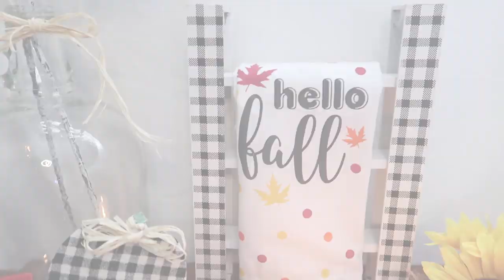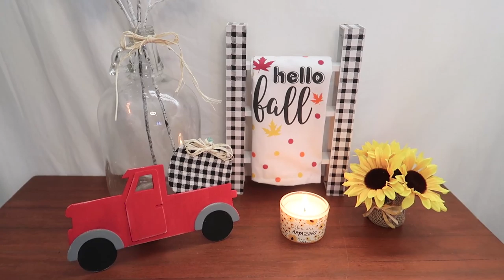DOLLAR TREE DIY🍁TEA TOWEL LADDER🍁FARMHOUSE DECOR AND GARDEN UPDATE!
Hi everyone! : ) Today I am showing you how to make a Farmhouse style tea towel ladder for only $3 using Dollar tree items! Also, how I painted a little red truck and some pumpkin filler from Dollar Tree! This ladder is so cute and would look great on a kitchen counter as part of any holiday decor! I'm also sharing a garden update! This is the first time I've ever grown pumpkins which has been so fun!🎃 Thank you so much for being here! I appreciate you guys so much!!!😊❤❤

Paint I used for the truck: Apple Barrel color Elephant Gray and Bright Red and Waverly color Ink.

A little about me:
My name is April : ) I am a married mom of 1 son. We have 1 cat and a 14 year old mini dachshund named Sissy. My favorite color is pink. I enjoy thrifting and gardening and I love all things Vintage and Farmhouse : ) I get really inspired by watching DIYs so I hope to spread that inspiration and maybe make some friends along the way : ) Thank you SO much for watching! ❤